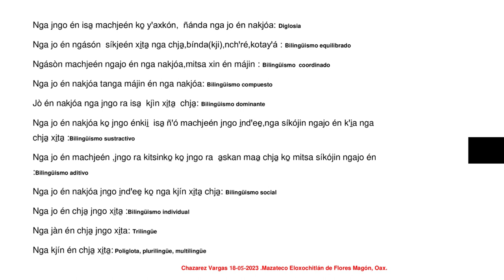TIPOS DE BILINGUISMO MAZATECO‑ELOXOCHITLÁN‑OAXACA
VIDEOS CON FINES PARA LA PROMOCION DE LA LENGUA MAZATECA DE ELOXOCHITLÁN  Y LA REGION MAZATECA ALTA DE OAXACA.BIC 03